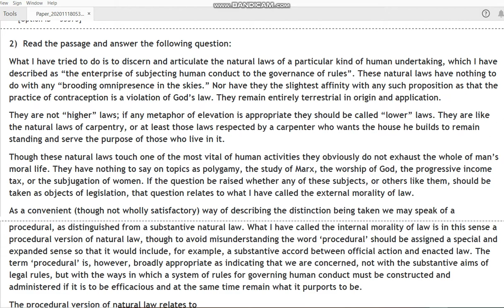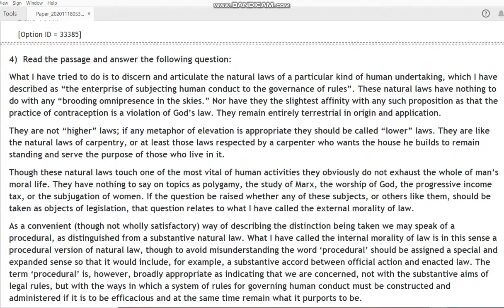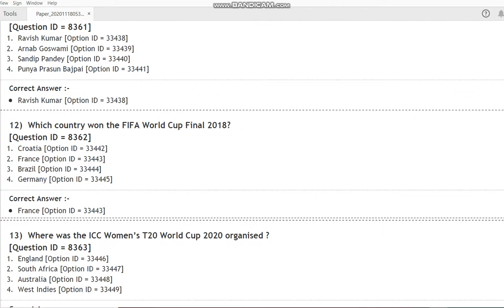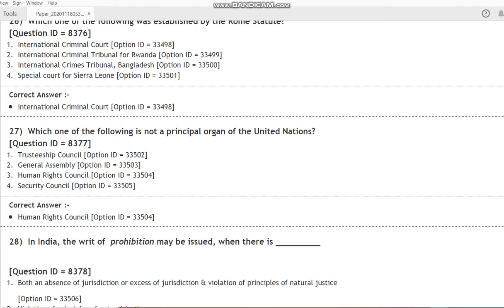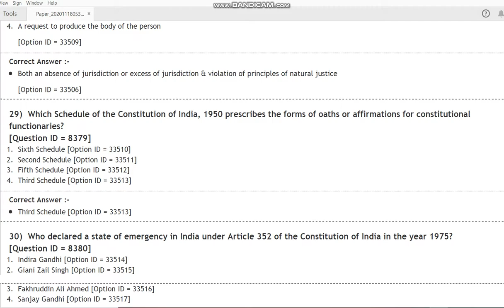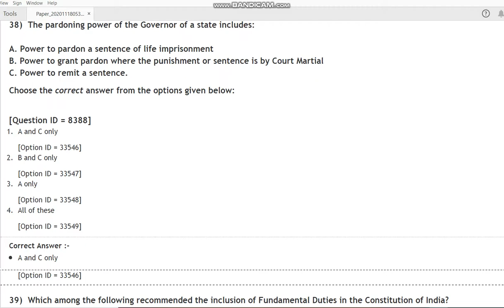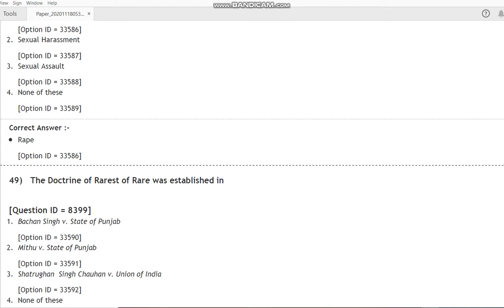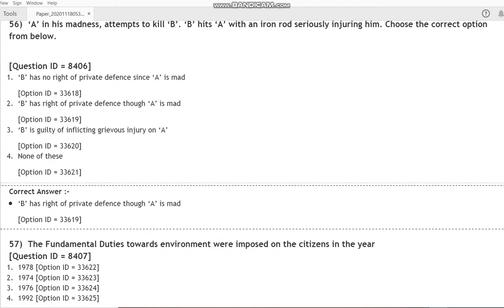DU LLB 2020 entrance paper by hitesh kumar